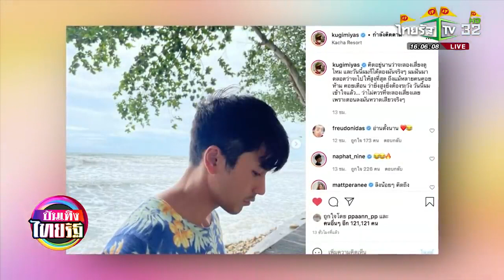เปิดโมเมนต์ ณเดชน์ ออกทริปกับครอบครัวสุดเฮฮา บันเทิงไทยรัฐ 10 10 2021